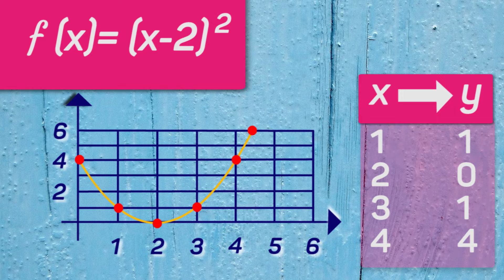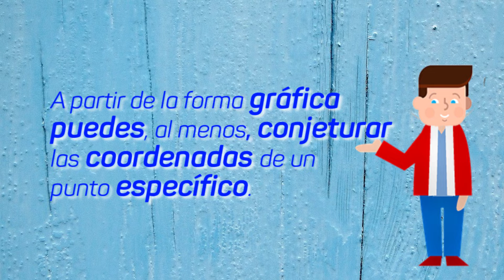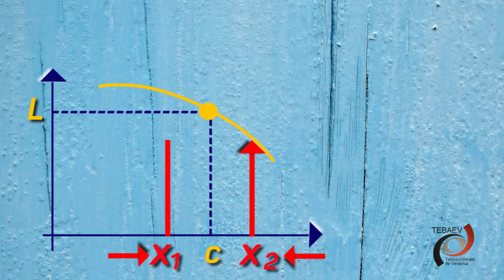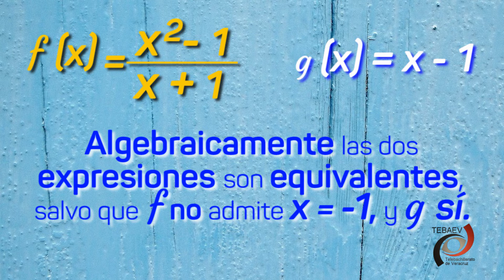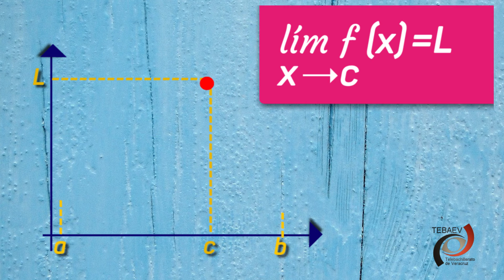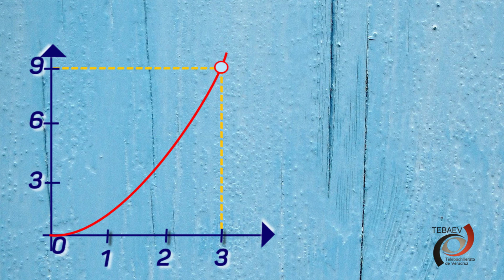Concepto e interpretación de límites.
Video 1
Bloque I
Cálculo Diferencial